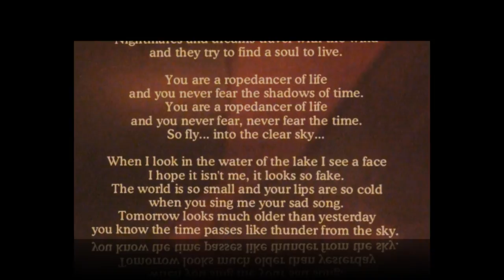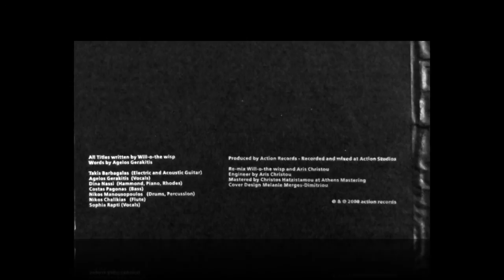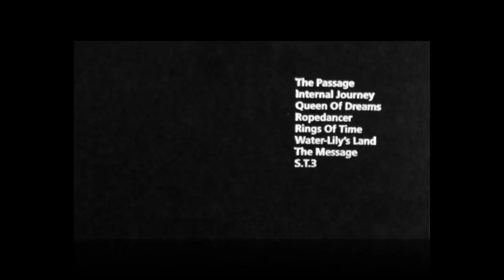Will-o-the wisp - Ropedancer - 2000 (Athens,Greece)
WILL-O-THE WISP is a Greek outfit that was formed in Athens i 1997, initially consisting of Takis Barbagalas (guitars), Kostas Pagonas (bass), Dina Nassi (keyboards), Nikos Manousopoulus (drums), Nikos Chalikias (flute) and Angelos Gerakitis (vocals). Their self-titled debut album was issued in 1999, and saw the band blend vintage sounding art rock with distinct psychedelic elements; resulting in dreamy music with a sound pretty close to early Eloy at times. And for this first creation they created a pattern the band is still following to this day lyrically: English lyrics telling tales that mix fantasy with reality.
In 2001 their next full length album is issued, named "Second Sight". Following this release, the band starts setting up their own record company alongside creating new music, and in 2003 "Ceremony of Innocence" becomes the first production from their own label.
In 2005 line-up changes are in store for the band, and of the founding members Barbagalas, Gerakitis and Pagonas remain, while Kostas Kostopoulos (drums) joins to become the last member of this reduced, revamped line-up. And two years later, in 2007, the first disc from this new formation see the light of day, "A Gift for Your Dreams".